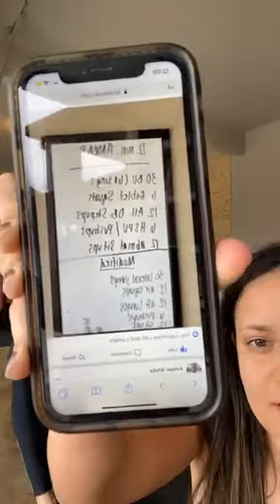Hustlecut Live Workout for March 30, 2020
First live workout I did on March 30, 2020. Really good general all over workout to get you moving. Easy to modify for any level of fitness. 12 minutes is not too long, not too short.

Checkout for more exercises, live workouts, and fitness products including our "30 Days of Abs" training program.